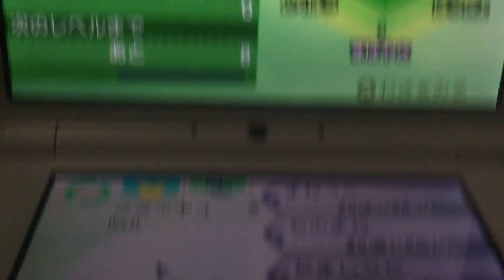Shiny Mimikyu in Sun after 474 Full-Odds Eggs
Well, what do you know? Gen 7 full-odds eggs really love me! So happy with this shiny, another desired one checked off the list.

She's perfect, by the way. Timid and Female. There's nothing better!